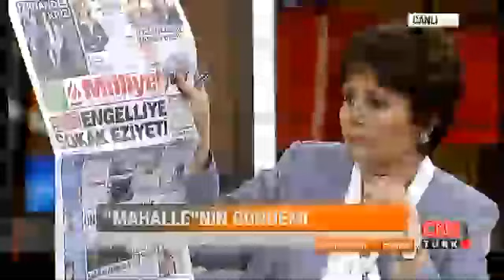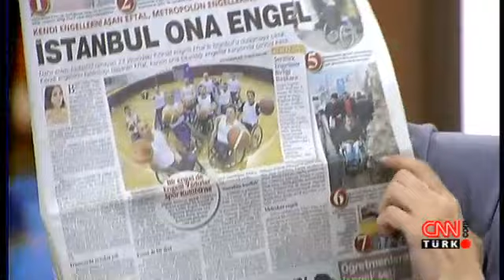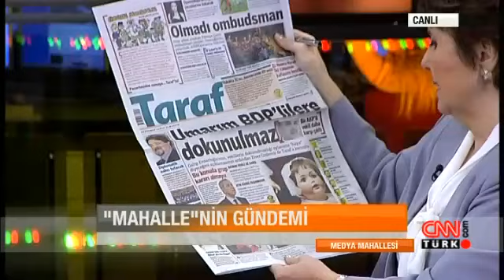Medya Mahallesi: Putin Türkiye'ye Geliyor - 03.12.2012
3 Aralık 2012 tarihinde CNN Türk'te Ayşenur Arslan'ın sunduğu "Medya Mahallesi" programı yayınlandı.